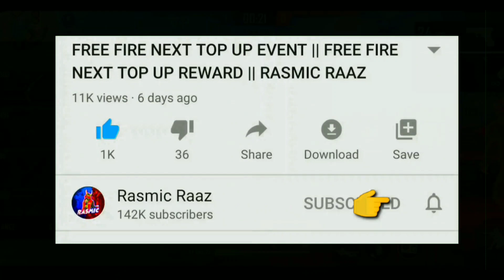HOW TO GET FREE BUNDLE IN FREE FIRE || FREE FIRE NEW EVENT || RASMIC RAAZ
Kemcho ?😍

Your queries-

free fire new event today, gift store 50% off kab ayega, gift store 50% discount, gift store 50% discount kab ayega, upcoming top up event, free fire new top up event